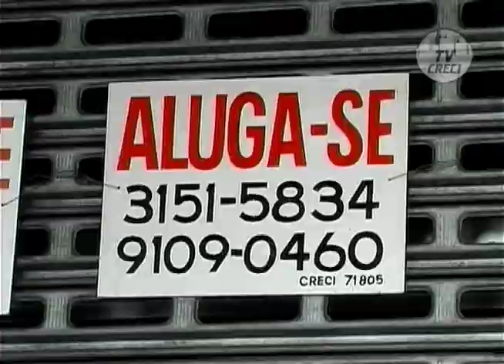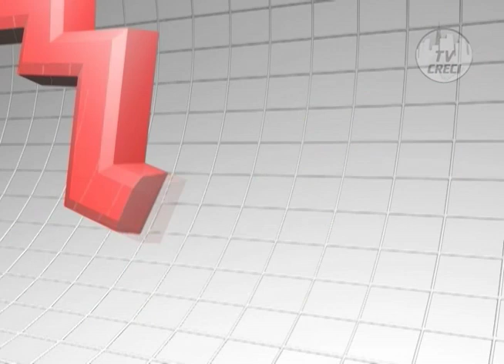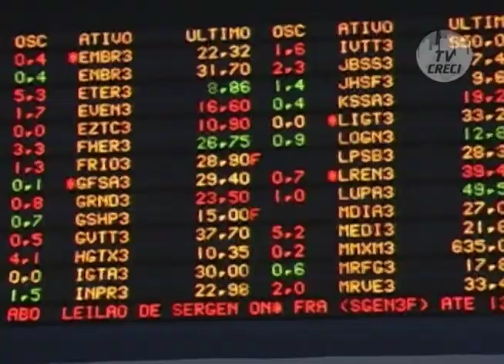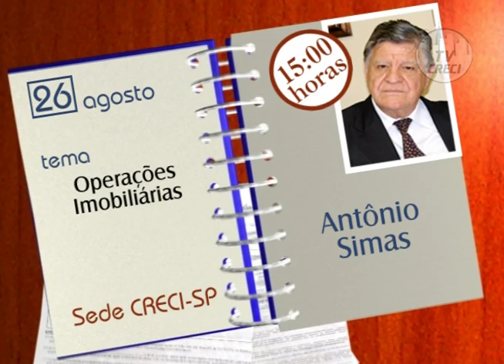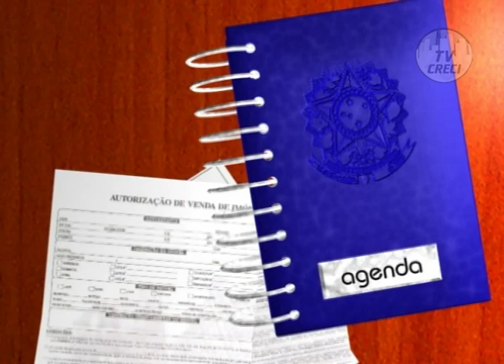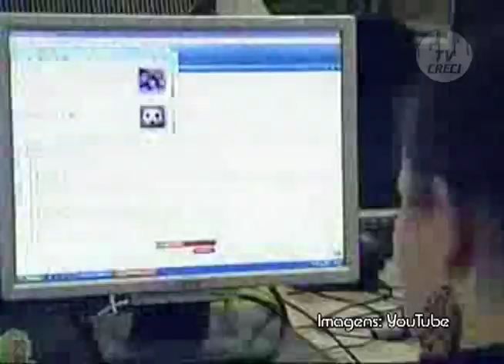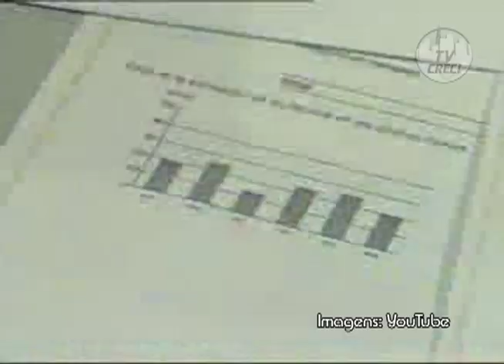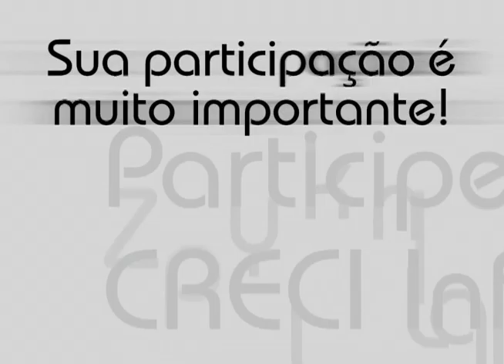CRECI Informa - Edição 125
21 de agosto de 2009

Matérias:
-Percentual de escritórios vagos cresce 7,1% em São Paulo
-A baixa renda busca retomada da construção civil
-Lucro do BNDES cai 83% no semestre
-Estudo mostra que sujeira é ameaça em 19% dos aparelhos de ar-condicionado
-São Paulo ultrapassa 11 milhões de habitantes
-Número de matriculados em graduação à distância dobrou entre 2007 e 2008
-Foto cineclube bandeirantes completa 70 anos com exposição em São Paulo